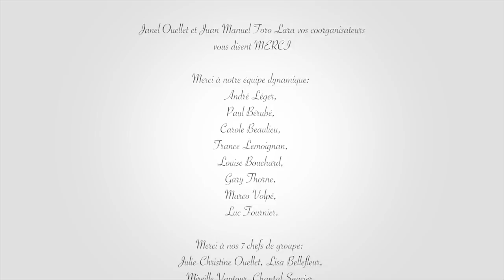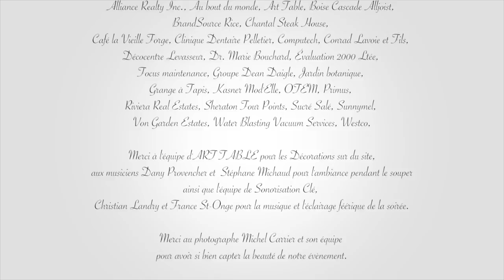Diner en Blanc - Edmundston 2016, vidéo officielle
Vidéo officielle de la quatrième édition de Diner en Blanc - Edmundston qui s'est déroulé le 18 aout 2016. Plus de 925 amis se sont rassemblés devant la Cathédrale Immaculée Conception.

Le Dîner en Blanc – Edmundston
Janel Ouellet et Juan Manuel Toro Lara, organisateurs

Merci à notre équipe dynamique: André Léger, Paul Bérubé, Carole Beaulieu, France Lemoignan, Louise Bouchard, Gary Thorne, Marco Volpé, Luc Fournier.

Merci à nos 7 chefs de groupe :  Julie-Christine Ouellet, Lisa Bellefleur, Mireille Vautour, Chantal Saucier, Tracy Desbiens, Chantal Thériault et Amélie Jarret ;

À nos 28 chefs de tables : Jim Rice, Louise Morin Daigle, Annie Francoeur, Louissette Plourde, France Levesque-Michaud, Annick Morneault, Christine Long, Nathalie Nadeau-Plourde, Julie Michaud, Stéphanie Saucier, Nathalie Cyr-Plourde, Marianne Lévesque,, Martine Levesque, Michelle Michaud, Lise Fournier, René Morin, Rock Racine, Lisa Dupuis, Jaimie Laplante, Dominique Babineau, Christine Privat, Kelly Martin, Caroline Page, Katya Nadeau, Tammy Martin, Amélie Desjardins, Luce Albert-Daigle, et Marc-André Pelletier.

Merci à la ville d'Edmundston, son équipe technique indispensable, et sa force policière

Merci à nos fournisseurs; Cathédrale Immaculée Conception, Groupe Dean Daigle, Edmundston Auto, Ameublement Brand Source Rice, La Grange à Tapis, M.G. Sénéchale, Décocentre  Levasseure, Dr. Wayne Dionne.

À nos donateurs: Alliance Realty Inc., Au bout du monde, Art Table, Boise Cascade Alljoist, BrandSource Rice, Chantal Steak House, Café la Vieille Forge, Clinique Dentaire Pelletier, Computech, Conrad Lavoie et Fils, Décocentre Levasseur, Dr. Marie Bouchard, Évaluation 2000 Ltée, Focus maintenance, Groupe Dean Daigle, Jardin botanique, Grange à Tapis, Kasner Mod'Elle, OTEM, Primus, Riviera Real Estates, Sheraton Four Points, Sucré Salé, Sunnymel, Von Garden Estates, Water Blasting Vacuum Services, Westco,

Merci à l'équipe d'ART TABLE pour les Décorations sur du site, aux musiciens Dany Provencher et  Stéphane Michaud pour l'ambiance pendant le souper ainsi que l'équipe de Sonorisation Clé, Christian Landry et France St-Onge pour la musique et l'éclairage féérique de la soirée.

Merci au photographe Michel Carier et son équipe pour avoir si bien capté la beauté de notre évènement.

Merci à l'équipe dynamique de Gary Cyr, aux étudiants sur le terrain, à Gisèle Bérubé pour ses talents et son temps.

Un grand Merci à vous, chers convives, qui avez fait de cette soirée une réussite!

Janel et Juan vous disent à l'année prochaine!